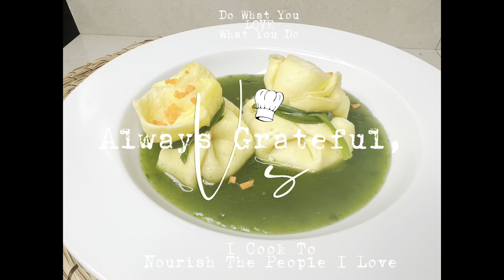Shrimp and Vegetable Dimsum | V 💙 the Great Little Housewife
This Shrimp and Vegetable Dimsum recipe features tender shrimp finely chopped that can be mix witn an assortment of crunchy vegetables such as bell peppers, carrots, and green onions. Seasoned with fragrant ginger, garlic, and a touch of soy sauce, the filling is wrapped in soft, thin egg mixture that become pillowy when steamed. With each dumpling bursting with flavor, serve them with a side of soy sauce or a spicy dipping sauce for an extra kick. Perfect as an appetizer or a main course, this dish is not only delicious but also a fun activity to prepare with loved ones. Enjoy the art of dimsum-making, and savor the delightful rewards of your culinary efforts!